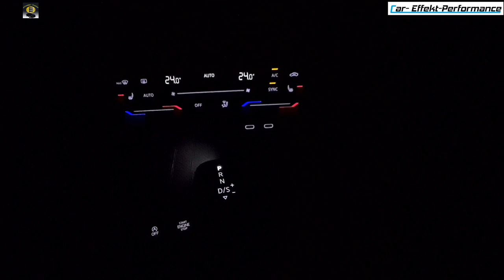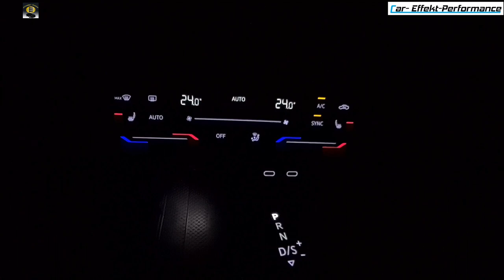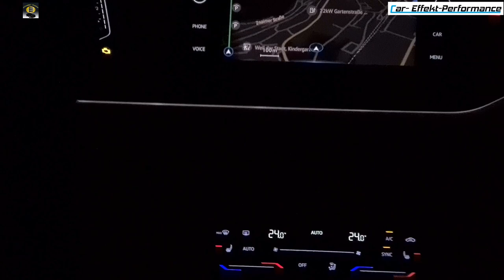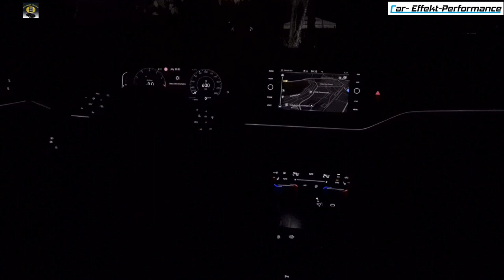Volkswagen Polo 2021 Style Innenraumbeleuchtung, Ambiente Video, Nachtbeleuchtung, Ambient lighting,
Abbildung VW Polo Ausstattungsvariante Style

Exclusives Detailing für Sportwagen sowie Fahrzeuge aller Art. Ceramic Detailing Spezialist, Wir haben eine permanente Beschichtung die bis zu 15 Jahre hebt je nach Kundenwunsch. Glashart, Kratzfest, Steinschlagschutz uvm. nur bei uns Car-Effekt-Performance Europaweit erhältlich.

Softwareoptimierung in der Zusammenarbeit mit LCE Performance.
Elektromobilität Stützpunkt Servicepartner Electrify GmbH (Bieliefeld). Größter Servicepartner in Süddeutschland...Spezialist für AHK Renault ZOE.
CEP Car-Effekt-Performance. Ab Januar 2021 sind die exklusiven Produkte Felgenreiniger sowie Glas/Innenraumreiniger im Verkauf!!!

Geschäftspartner
Sst-oberflaechentechnik.de